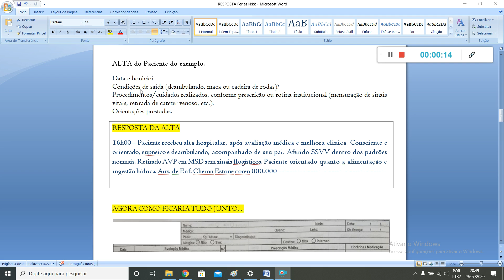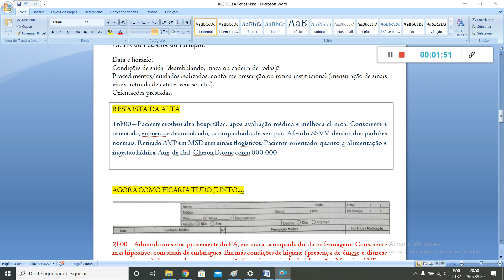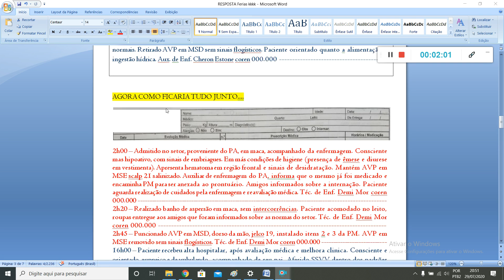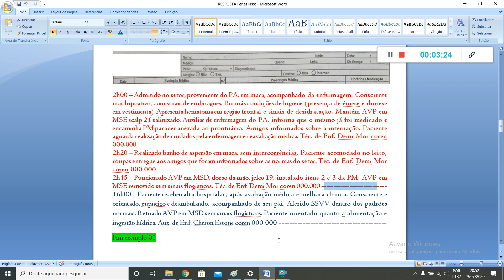Correção Férias parte 04